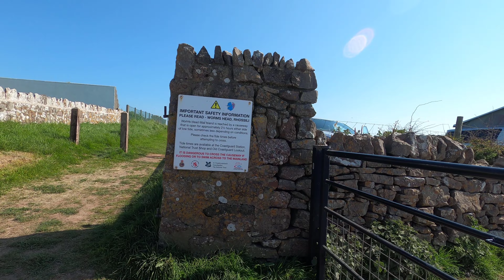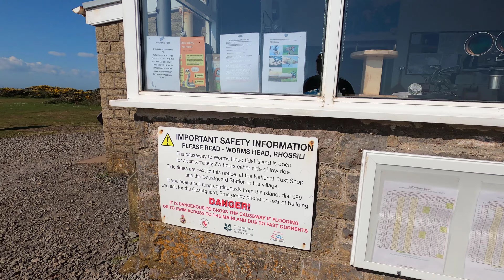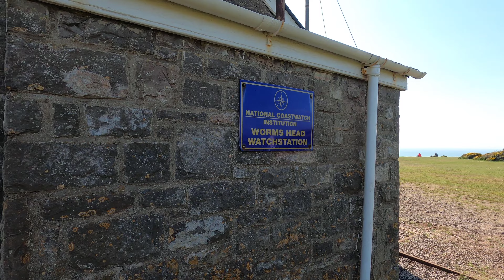Rhossili Bay and Worms Head Causeway - May 2023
This is a video of my visit to Rhossili Bay and Worms Head Causeway. How have I missed this place, it is AWESOME...